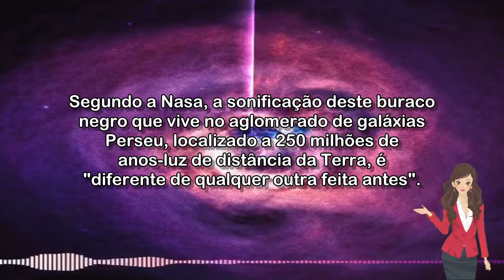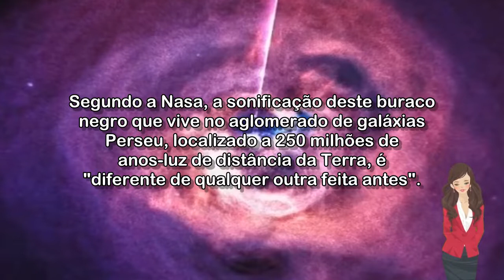🔴 NASA DIVULGA SOM INÉDITO DE UM BURACO NEGRO; VEJA VÍDEO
Processo conhecido como sonificação traduziu informações coletadas pela agência espacial em ondas sonoras reais descobertas pelo telescópio espacial Chandra.

Acessado em: 6 de maio de 2022 às 16:36